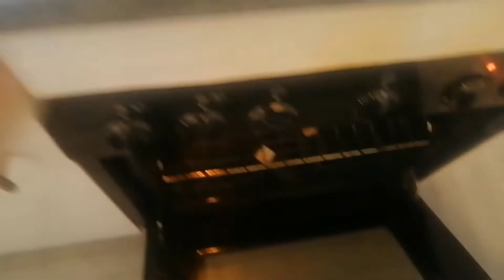Chocolate Cake Recipe | Crumb Coating Tutorial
Hey Honeys🍯, your Bee🐝 has been extremely busy.

Thank You for 17K+ views on my channel in the last 28 days! I appreciate your support. Thank you so much...🙏😊 Please be on the lookout for my next video where I will be decorating this cake...

Ingredients

Dry

- 3 cups flour
- 1 & 1/2 cups cocoa powder
- 1 tbsp baking soda (bicarbonate of soda)
- 1 & 1/2 tsp baking powder
- 1 & 1/2 tsp salt

Wet

- 1/2 cup cooking oil/butter
- 3 cups sugar
- 4 eggs
- 1 & 1/2 cups buttermilk/milk
- 1 & 1/2 cups warm water
- 2 tsp vanilla extract/essence

Combine wet and dry ingredients. Line baking tins with baking paper and pour batter. Bake at 190°C for 30-40 minutes or until a toothpick or knife comes out clean when inserted.

Buttercream Frosting (Icing)

- 1 cup butter (beat until light in color)
- 3 cups icing sugar
- 1 tsp vanilla extract/essence
- 1 tsp lemon juice

Fill the cake layers with icing and crumb coat the cake.

Stay sweet as Honey! 😘